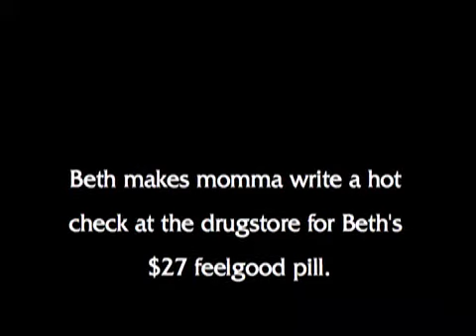Crying At The Drugstore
Beth makes momma write a hot check at the drugstore for Beth's $27 feelgood pill. That makes $140 in overdraft fees momma had to pay this month.